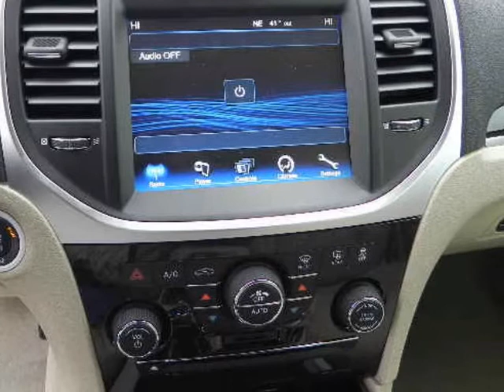2012 CHRYSLER 300 4dr Sdn V6 RWD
2012 CHRYSLER 300 4 Door Sedan 6 Cylinder RWD
VIN: 2C3CCAAG6CH166467

We think you will love this NEW 2012 CHRYSLER 300 4 Door Sedan 6 Cylinder RWD.We are proud to offer great financing options on new vehicles.